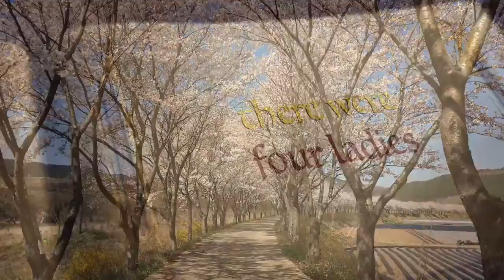Spring in South Korea 2020